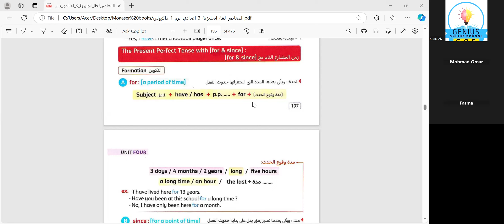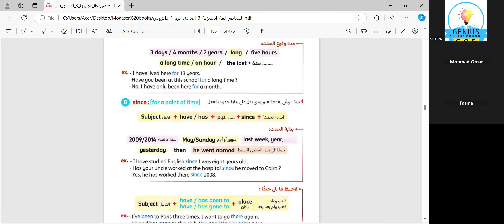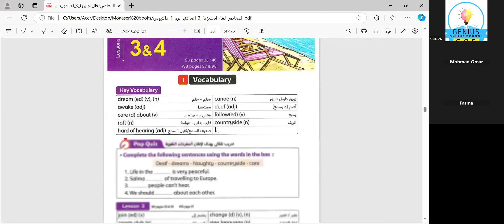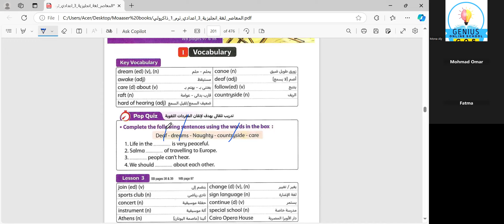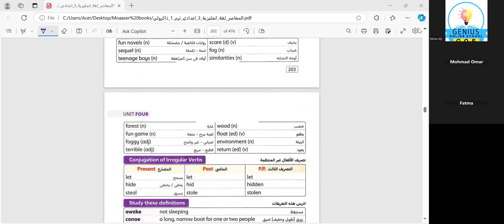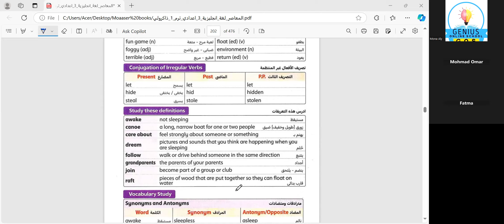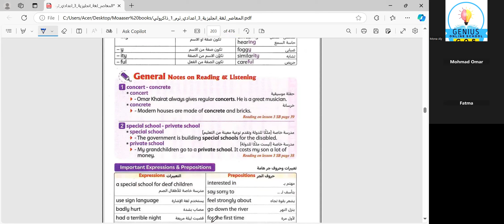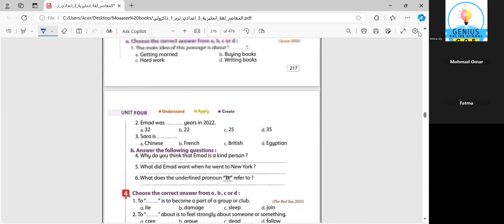انجلش |شرح unit 4 lessons 3/4 OL|ثالثة إعدادي| منهج جديد مع أ. منى